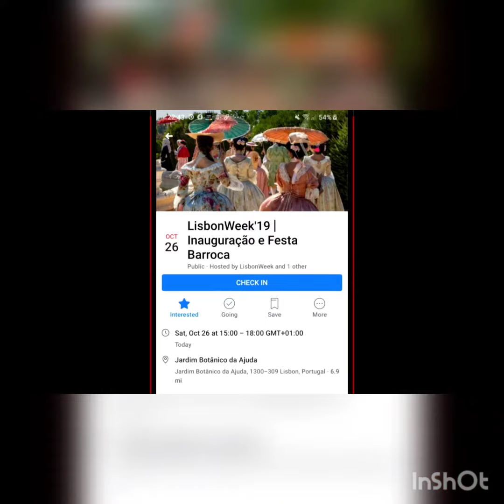TREK STARS: Jardim Botânico da Ajuda - LisbonWeek 2019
Trek Stars traveled through time and attended this lovely event on October 26, 2019! Apologize for the rough edits 😘

A blurb from the event program:

"Come and accompany the visit of the Marquis of Pombal to the Garden with his second wife, D. Leonor Daun, always with the presence of his maids, servants and even the Patriarch of Lisbon at the time, Paulo de Carvalho and Mendonça. Discover the garden games, listen to the music of the time, pay attention to the moments of poetry and much more in an immersive and unforgettable recreation where even the costumes are from that time."